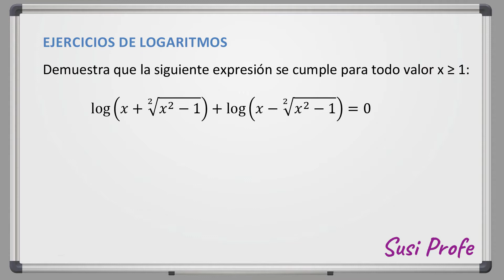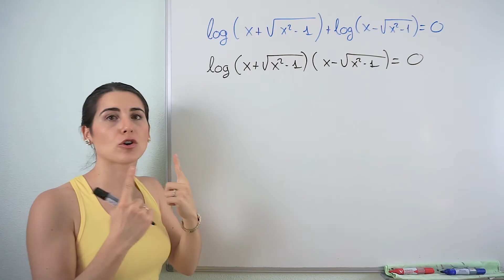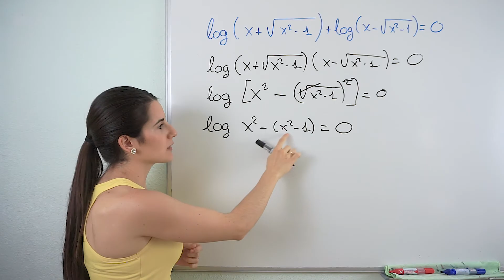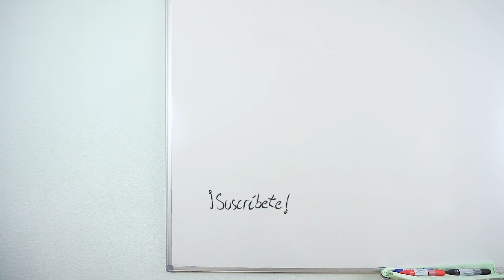DEMUESTRA si se cumple esta Expresión LOGARÍTMICA 📝 Ejercicios de Logaritmos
Te enseño a demostrar si se cumple una Expresión Logarítmica.

⏰ TIEMPOS:
00:00 Introducción
00:22 Enunciados del Ejercicio
00:38 Demostración